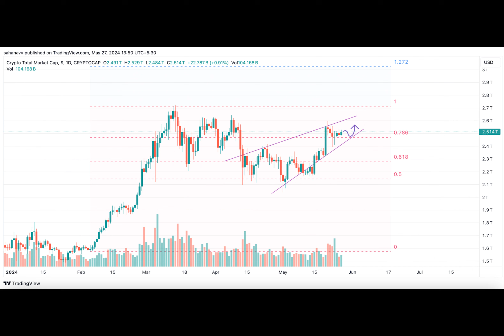Markets Barely Move Despite a Series of Bullish Events; Where Are They Heading Too?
Have you ever found yourself pondering if the crypto markets are taking a breather or gearing up for the next big surge? Let's journey through the recent happenings that might shed some light on this intriguing question.